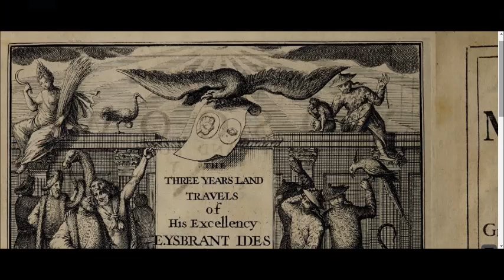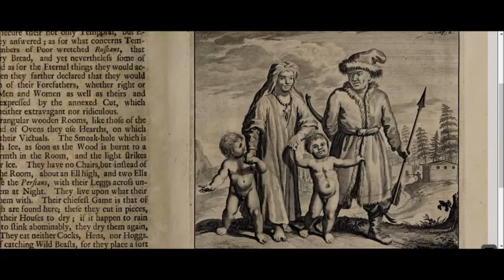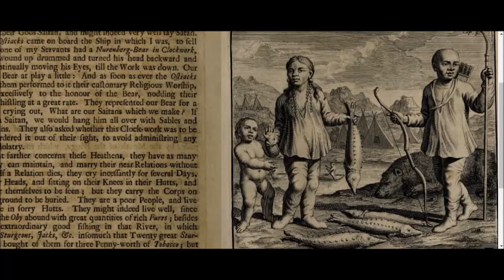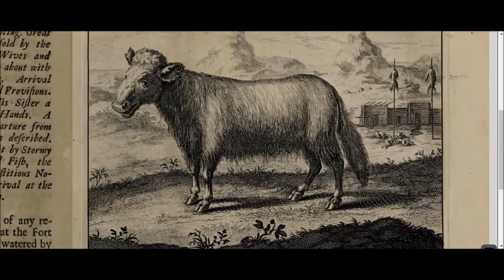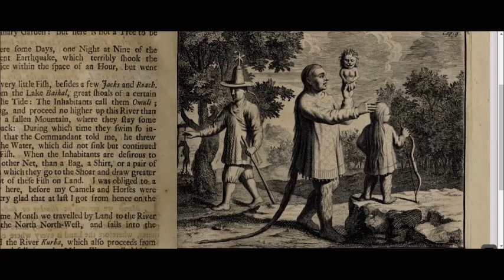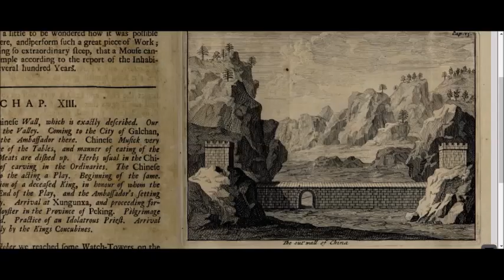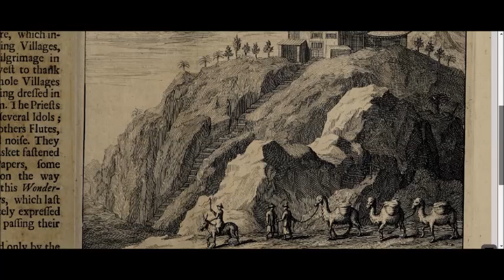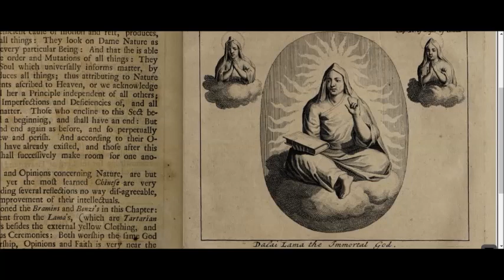Three years travels from Moscow over-land to China.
Three years travels from Moscow over-land to China. Thro' Great Ustiga, Siriania, Permia, Sibiria, Daour, Great Tartary, &c. to Peking
by Ides, Evert Ysbrants

Topics Travel, China, Siberia (Russia)